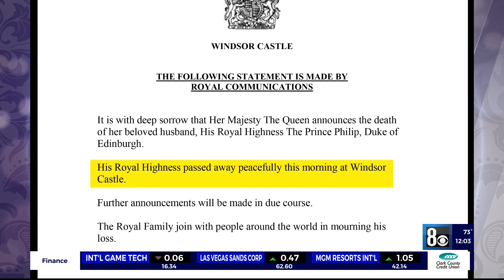Great Britain mourning death of Prince Philip